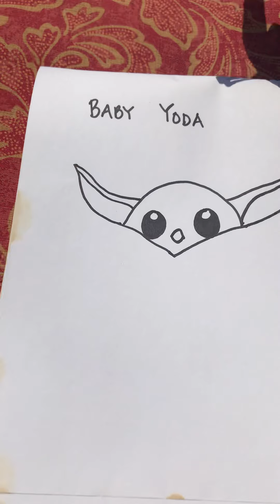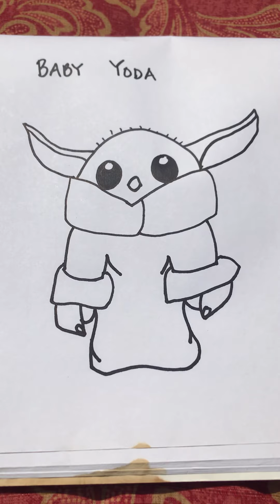Drawing Baby Yoda - SES